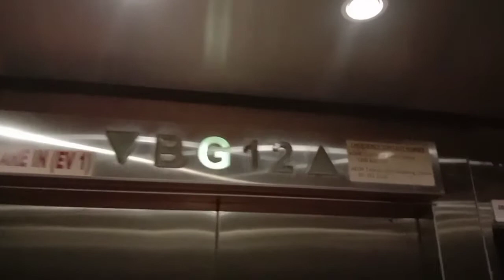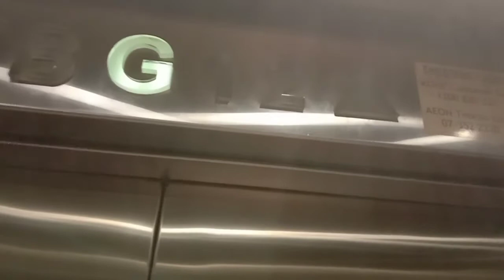Aeon Tebrau City Kone elevator